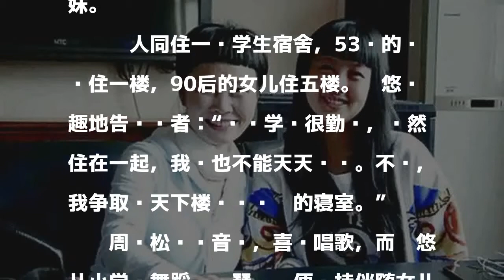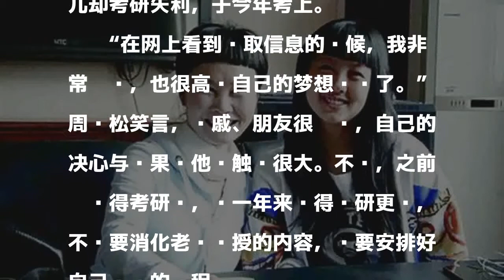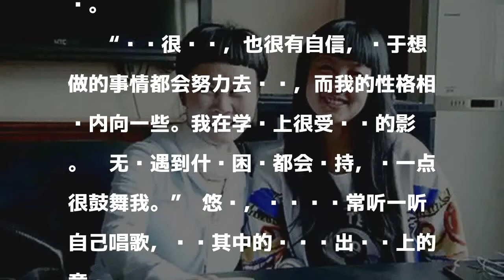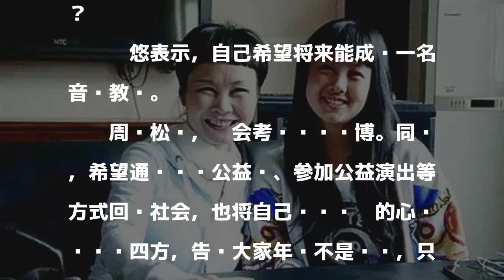母女同窗读研学声乐:住一栋宿舍楼 女儿成学妹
原标题：母女同窗读研学声乐

發表評論評論如下。